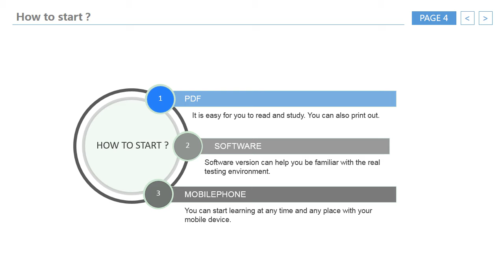[Certpark] VMware VCP6-NV 2V0-642 Sample Questions, 2V0-642 Latest Dumps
Certpark VMware VCP6-NV 2V0-642 Sample Questions, 2V0-642 Latest Dumps are released by certified IT experts, who have years of experience on IT training. Certpark provides two versions for VMware VCP6-NV 2V0-642 Sample Questions, 2V0-642 Latest Dumps, one is PDF, and the other is Software.
1. Free update in one year
2. Try free 2V0-642 free demo before you decide to purchase
3. Money back guarantee